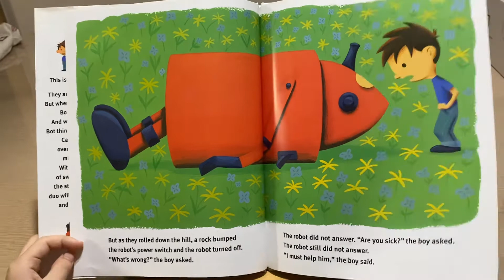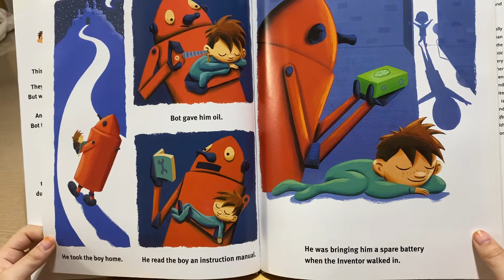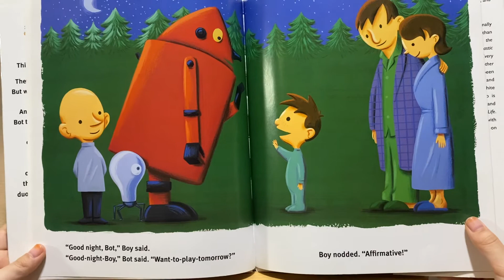39.Boy+Bot.by Ame dyckman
소년과 로봇의 감동적인 우정 이야기를 함께 읽어보아요!!!